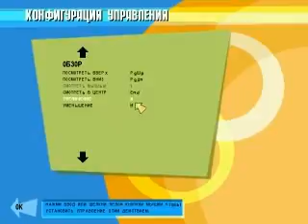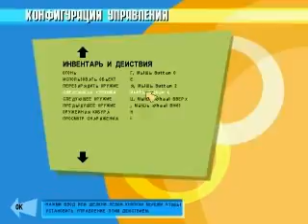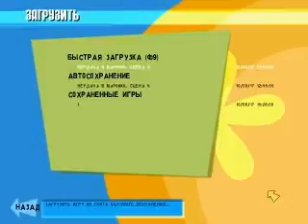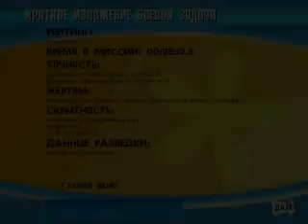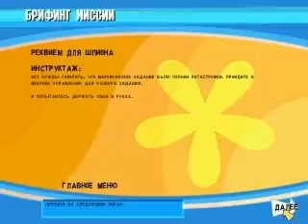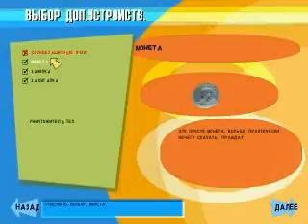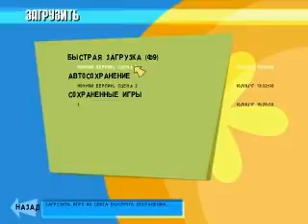No One Lives Forever-Часть 2-Доктор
Прохожу игру No One Lives Forever.